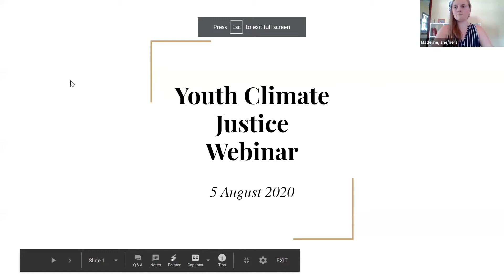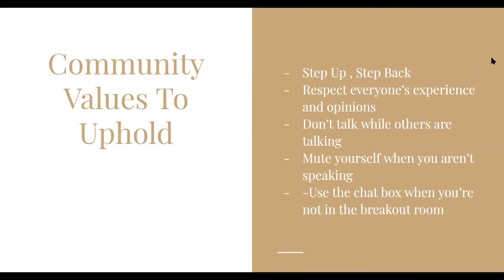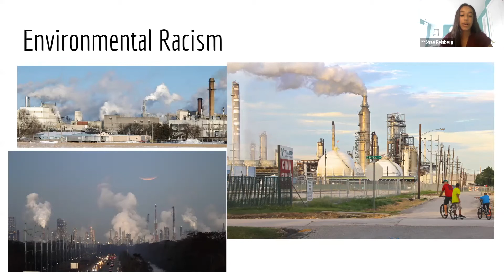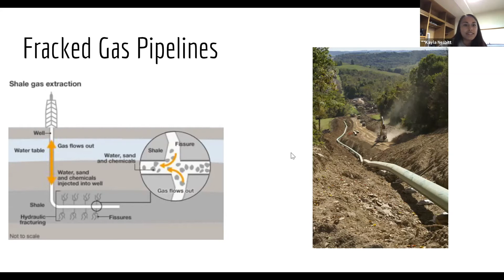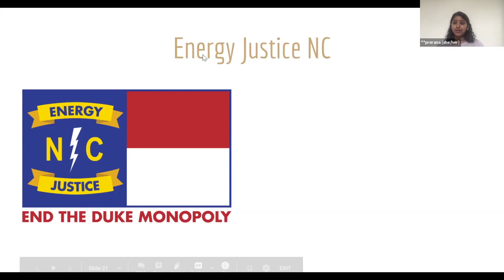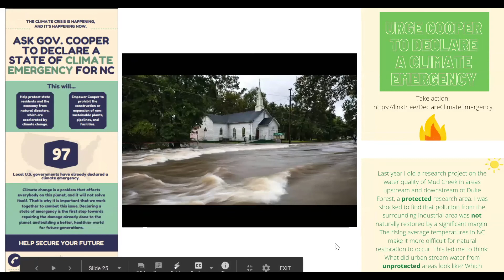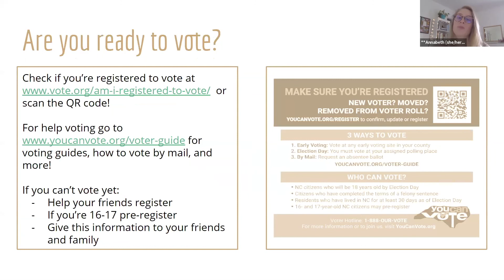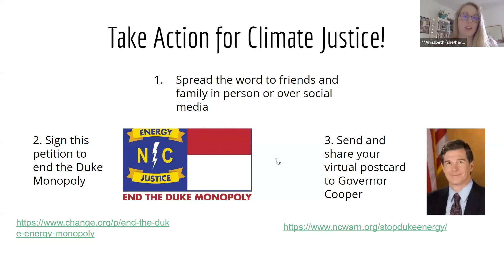NC WARN NC Youth for Climate Justice Webinar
The students from NC WARN's Youth Climate Activism Series created this webinar that focused on youth voices, but all ages were welcome to participate!

Centering youth in the North Carolina climate justice movement is crucial. As we address relevant issues like the Duke Energy monopoly, rising sea levels, and worsening hurricanes, we want to educate folks on the importance of taking action in our state.

This webinar was a fun and educational way for like-minded North Carolina climate activists to brainstorm how they would like to spread awareness and take action in their communities and state.